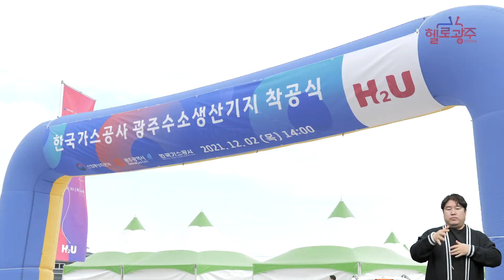☑211202 오늘광주는 : 광주시, 수소생산기지 착공…수소경제 활성화 기반 마련